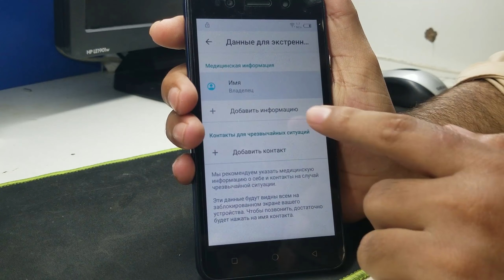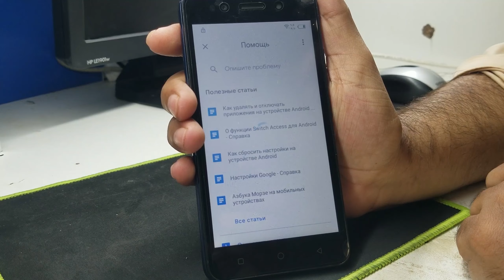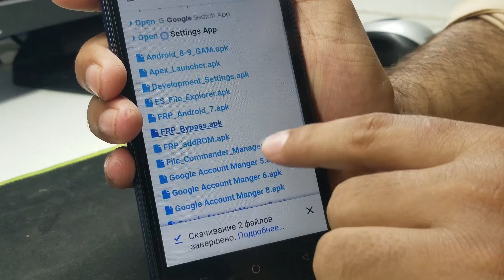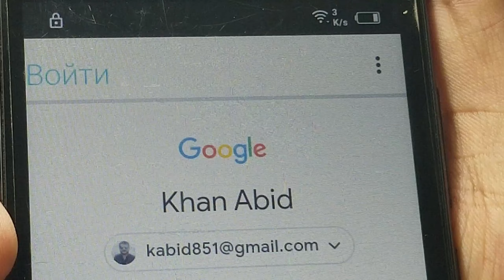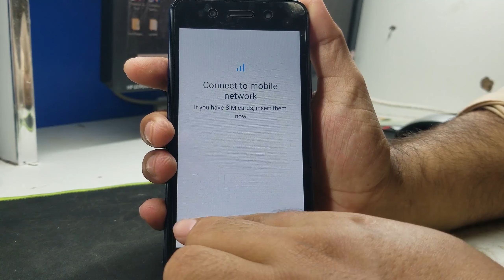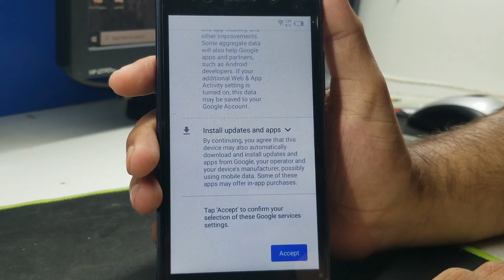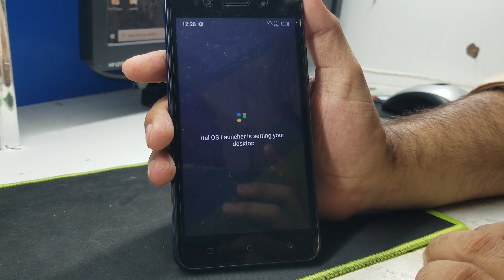itel A23 Pro l5006c FRP/Google Lock Bypass Without PC Android 10 100%OK Solution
itel l5006c frp bypass without pc
itel l5006c frp bypass
itel l5006c google account bypass
itel l5006c google bypass
itel a23 pro frp bypass without pc